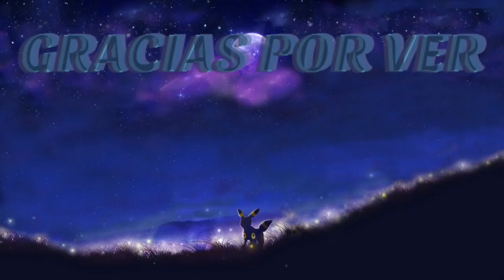EL MEJOR SHOOTER DE ROBLOX!